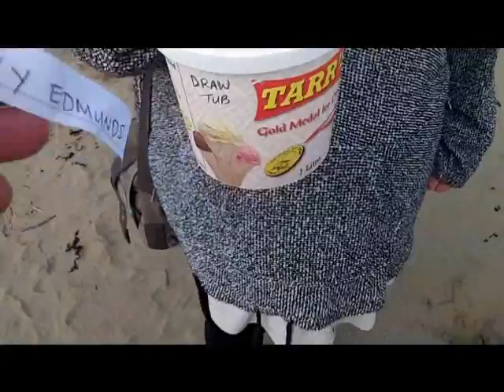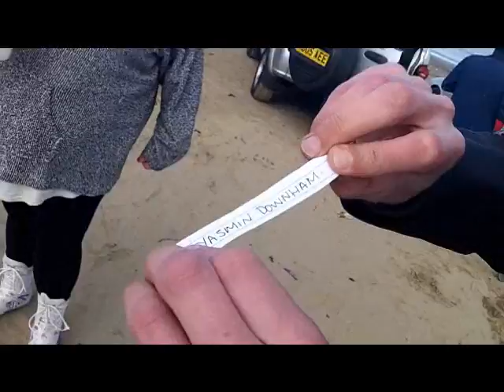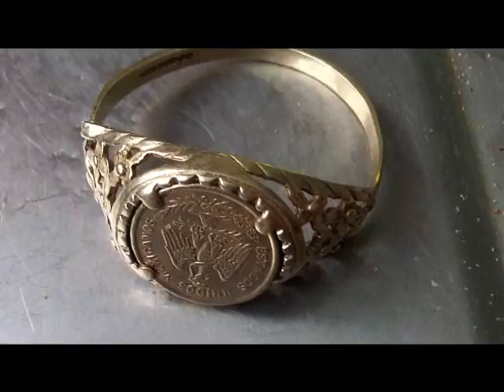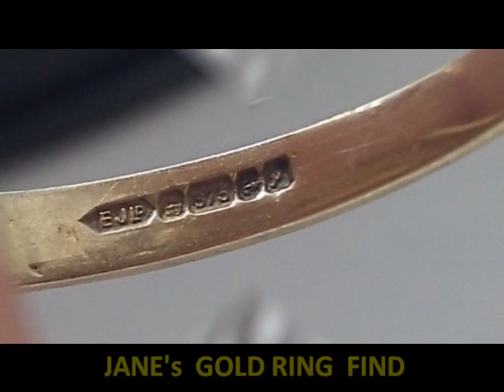DEUS FINDS ''GOLD'' ON CLUB BEACH EVENT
W.D.S HISTORY SEEKERS CLUB.BEACH EVENT. GOLD FOUND